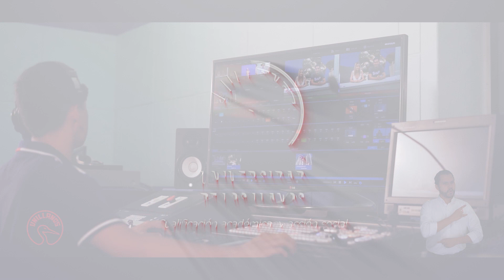Universidad de los Llanos - Video Institucional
Sumérgete en un mundo de conocimiento y oportunidades, donde la excelencia académica se combina con una vibrante vida estudiantil. Con  48 años de experiencia educativa, la Universidad de los Llanos es reconocida como líder en la formación de profesionales altamente capacitados.

Ya sea que estés interesado en seguir una carrera profesional exitosa, explorar nuevas áreas de investigación o ampliar tus horizontes académicos, la Universidad de los Llanos es el lugar perfecto para alcanzar tus metas. Únete a nosotros y descubre una experiencia educativa única que transformará tu vida.